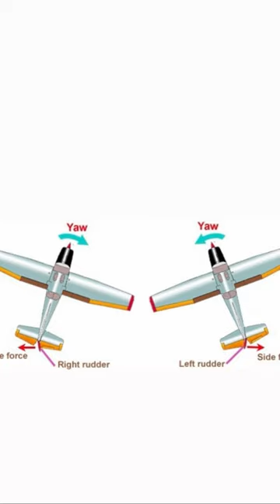Basics of aircraft movement#pitch